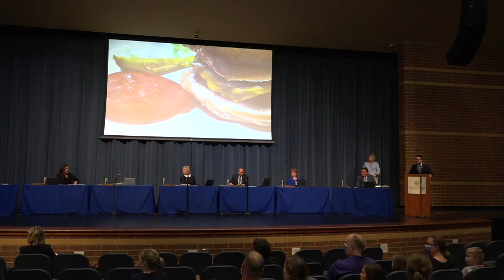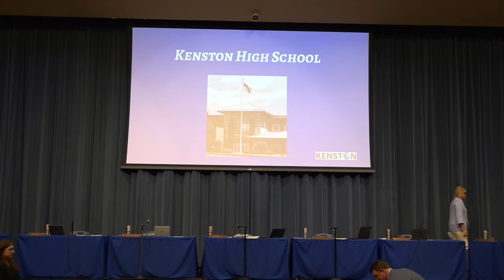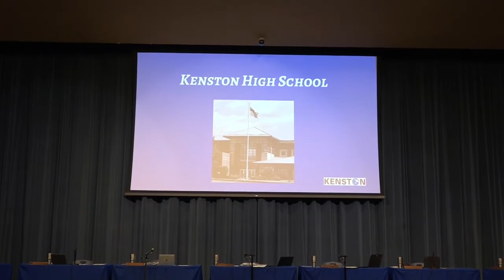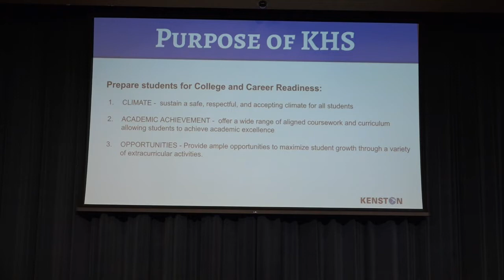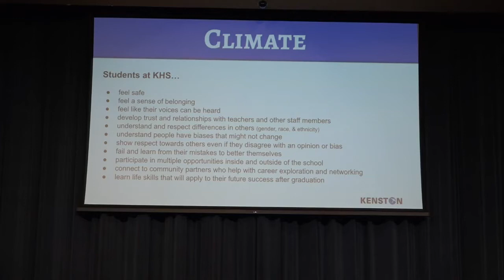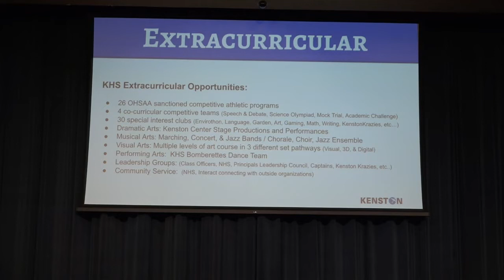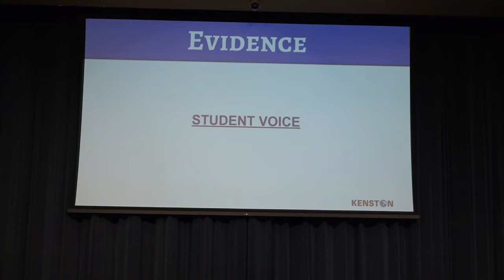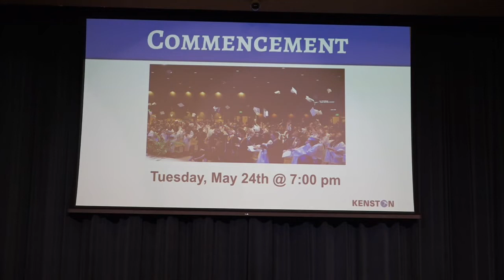Kenston Board of Education Meeting 5 - 16 - 2022